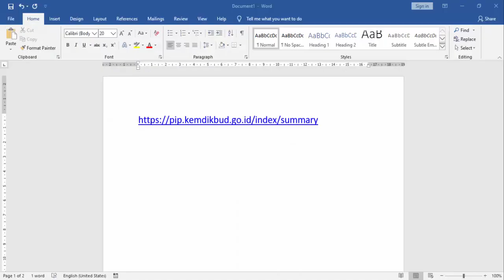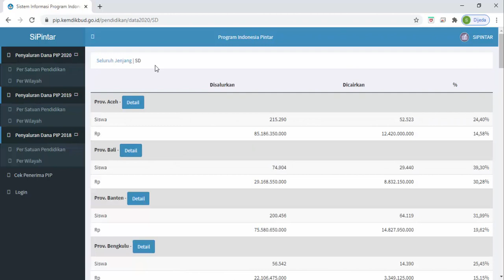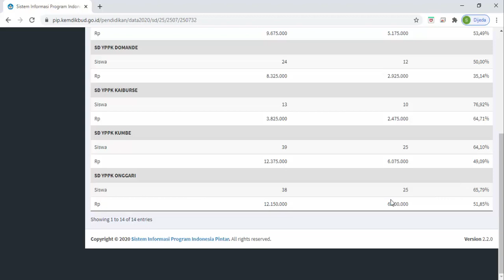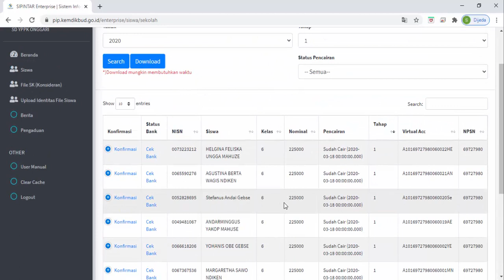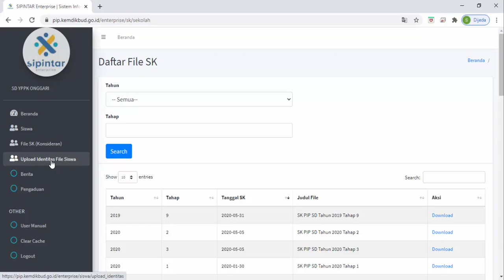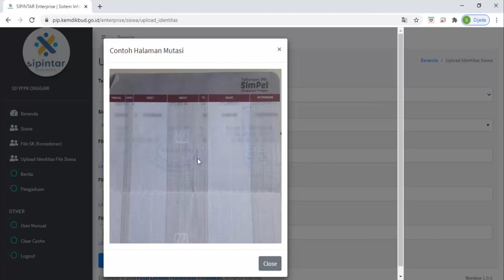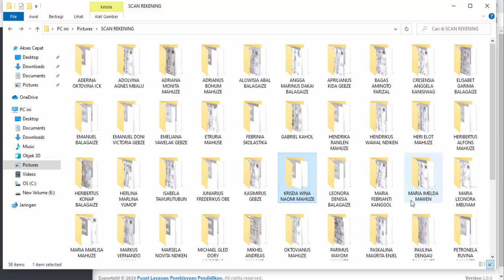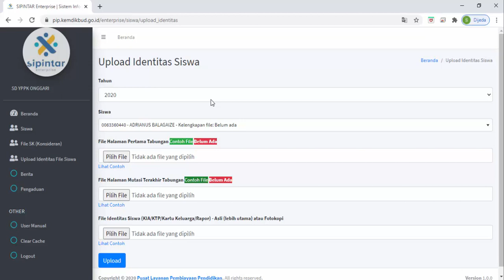SIPINTAR- Cara Upload Identitas Siswa Pelaporan Dana PIP 2020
Untuk Dapat Mengupload Identitas Siswa Pelaporan Dana PIP 2020 Silahkan login Melalui Laman
(Login Menggukan NPSN dan Kode Registrasi Sekolah atau SSO Dapodik)